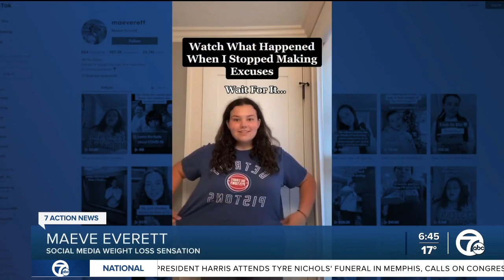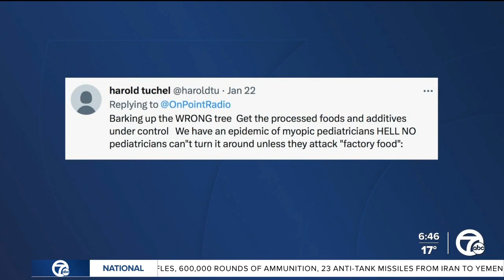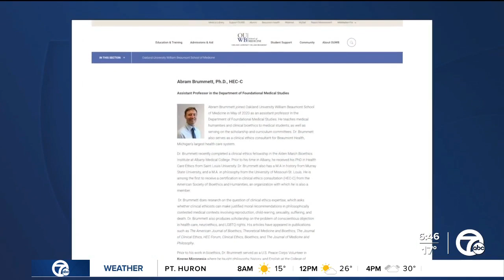Should medicine or surgery be used to help obese children lose weight?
Childhood obesity has been growing at alarming rates. According to a 2021 CDC report, nearly 20% of kids between the ages of 2-19 are obese, and roughly 6% are severely obese.  In response, the American Academy of Pediatrics is issuing updated guidelines on treating childhood obesity  It's a wide-ranging update, but one aspect is stirring up controversy – medication and permanent weight loss surgery for children as young as middle school.